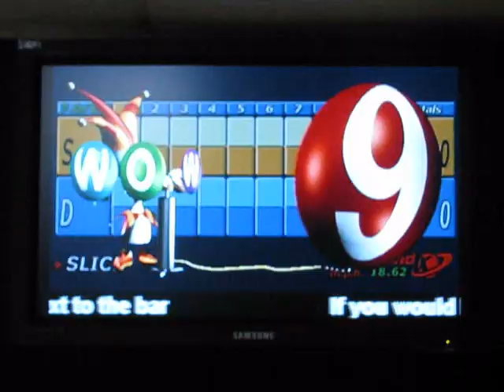pro bowlers.wmv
how to bowl bowling instruction